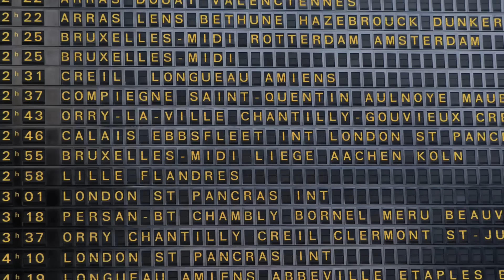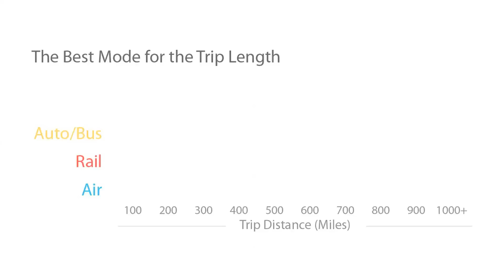High-Speed Rail in the U.S.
Petra Todorovich, director of America 2050, Regional Plan Association, surveys the possibilities for high-speed rail linking major cities in megaregions in America, such as the Northeast Corridor or San Diego to San Francisco in California. Filmed in front of an Acela train at South Station in Boston, she summarizes the Policy Focus Report she co-authored, High-Speed Rail: International Lessons for U.S. Policymakers.